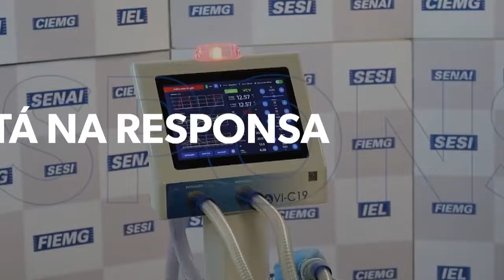FIEMG - Dia da Indústria 2022 - Paulo Navarro